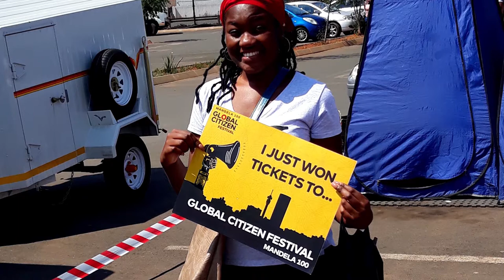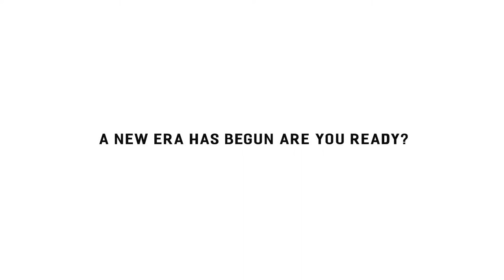Mbuyi Designs presents: 100 T-shirt Campaign video @2018 Global Citizen Festival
2018 promotion video: 100 T- shirt campaign . We believe as a generation of tomorrow the time for change is now!